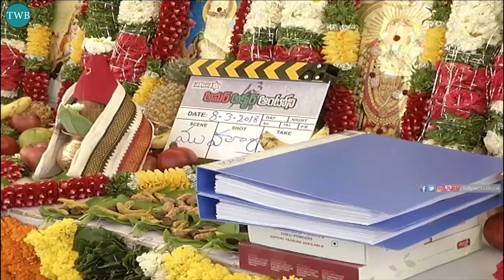Ravi Teja New Movie Opening | Mass Maharaja Ravi Teja | Anu Emmanuel | Tollywood Book